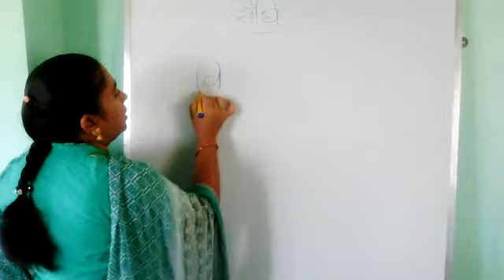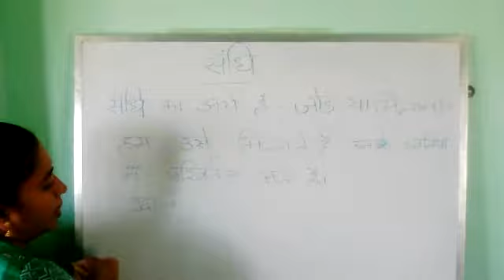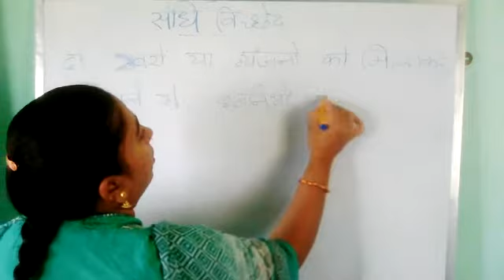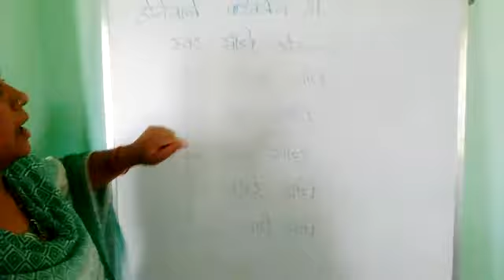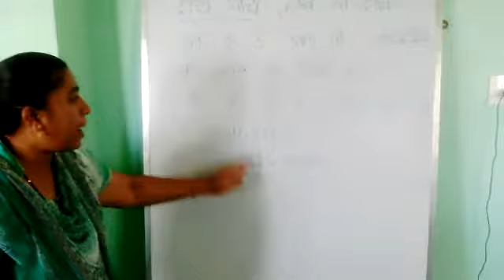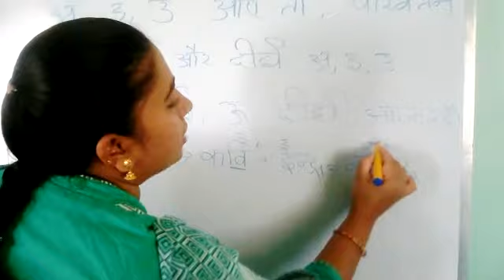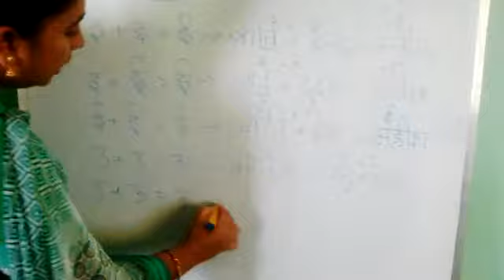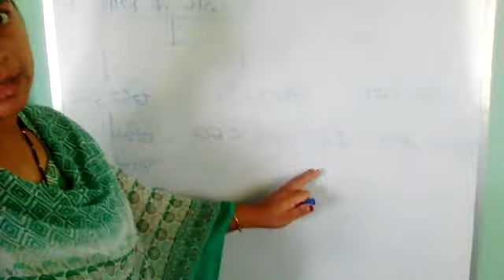4-07-2020Class 7 Hindi SandhiPart-1